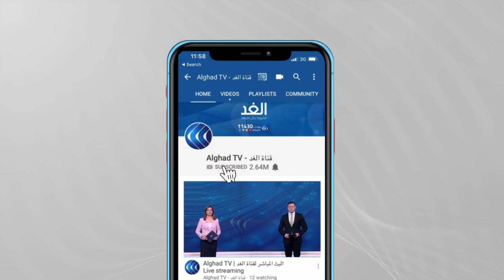مجلس الأمن ينهي عمل قوات حفظ السلام في إقليم دارفور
سلمت بعثة الامم المتحدة والاتحاد الافريقي في دارفور معسكر خور أبشي للنازحين إلى السلطات السودانية في إطار خطة الانسحاب من المنطقة تنفيذا لقرار مجلس الأمن بإنهاء مهام البعثة في دارفور بنهاية يونيو المقبل.